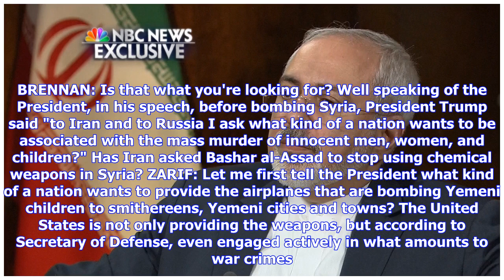Breaking News | Transcript: full interview with Mohammad Javad Zarif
"Face the Nation" moderator Margaret Brennan sat down with Iranian Foreign Minister Mohammad Javad Zarif in New York. Some of this interview airs Sunday on CBS.Click here to check your local listings. BRENNAN: Minister, how will Iran respond if President Trump pulls out of the nuclear deal next month? ZARIF: Well as you know, over the past 14 months, 15 months since President Trump has been in office, he has not actually lived up to the deal. He has taken and his administration have taken every ...